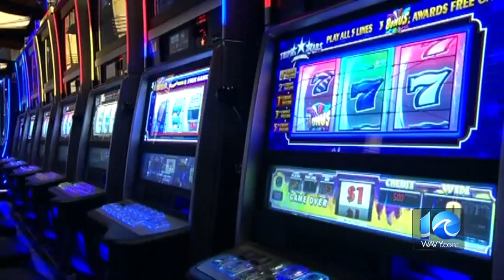Top Stories for January 13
WAVY News 10's Katie Collett has the rundown of the top stories for the afternoon of January 13.